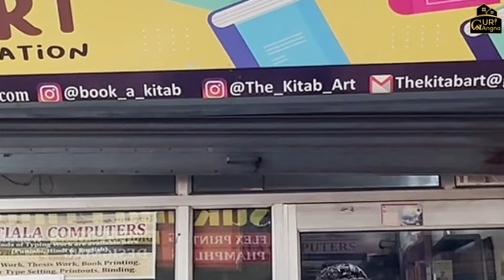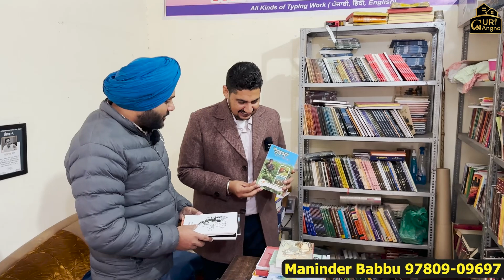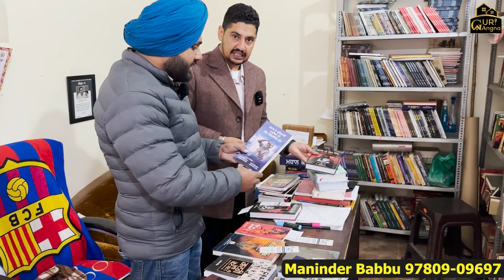ਜਿਹੜੀ ਕਿਤਾਬ ਤੁਹਾਨੂੰ ਕਿਤੇ ਵੀ ਨਹੀਂ ਮਿਲਦੀ ਓਹ ਤੁਹਾਨੂੰ ਇਥੋਂ ਮਿਲੂ| ਘਰ ਬੈਠੇ whatsapp ਤੇ ਮੰਗਵਾਓ ਕੋਈ ਵੀ ਕਿਤਾਬ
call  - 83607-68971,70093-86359